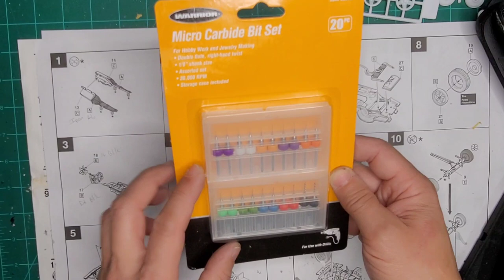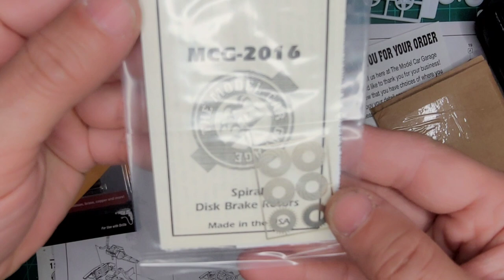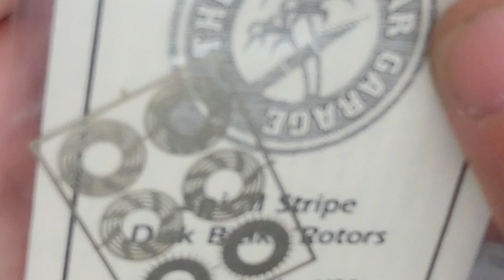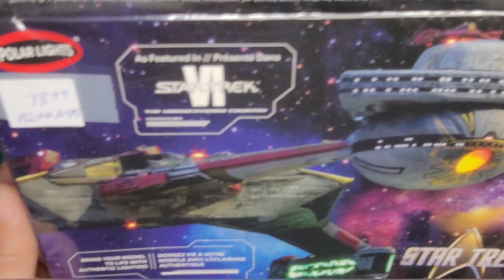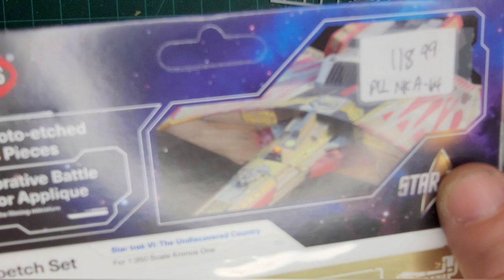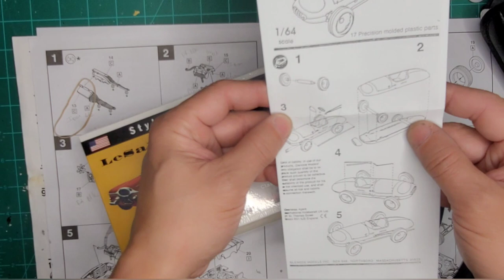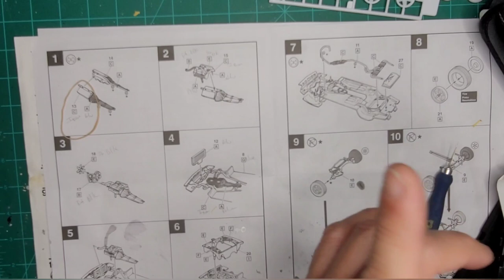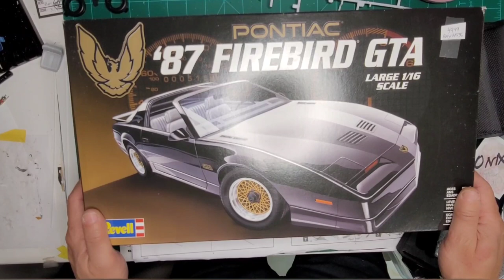new tools and stash adds for 2024